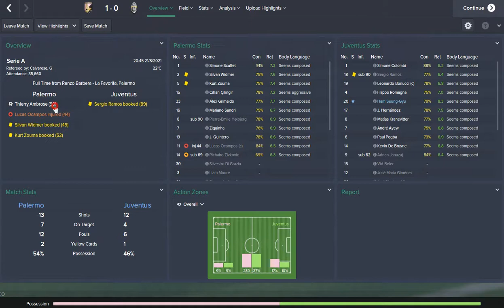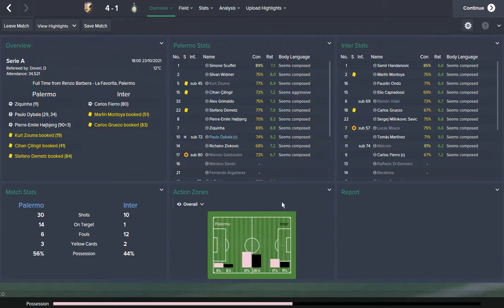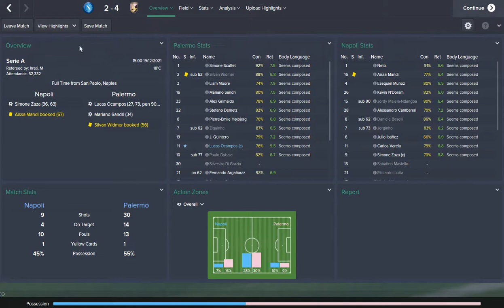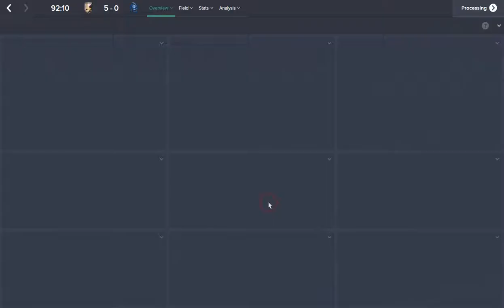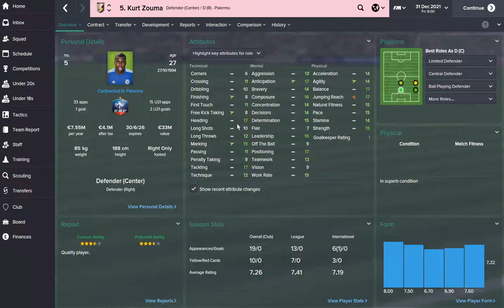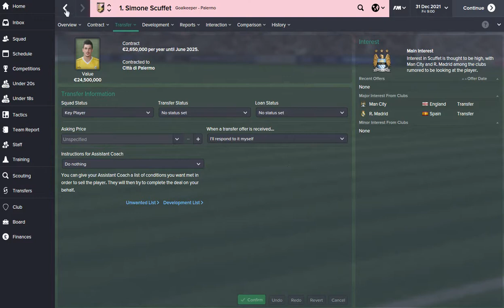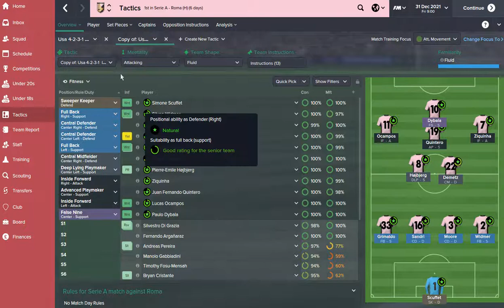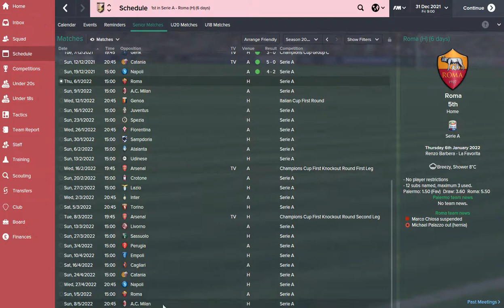FM Usa - Izveštaj sa polusezone